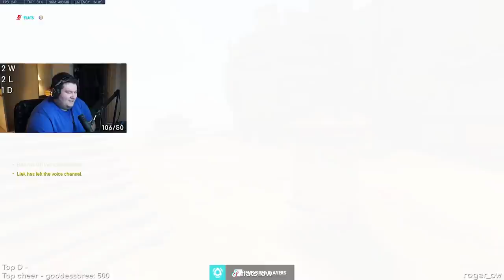Its just a team gap on Junkertown